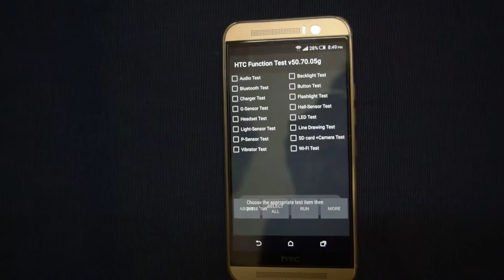htc one m9 light sensor test